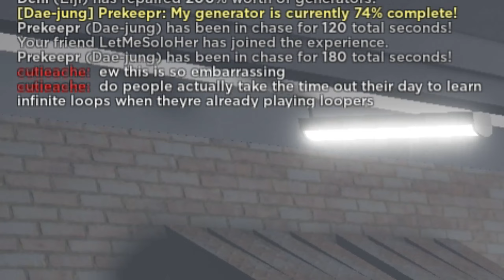Looping Killers is STILL FUN in Daybreak 2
Havent done a video like this since my channel blew up. decided i should bring it back again. might be less matches than before but nonetheless, still entertaining. Hope u Enjoy TuT}b
and yes i have a new outro that includes my best friend Mylo, As we all know HE is also part of this channel.
0:00 Match 1
3:55 Match 2